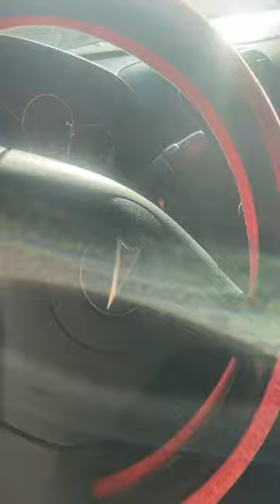October 16, 2022